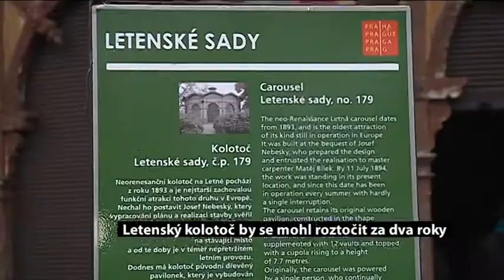Reportáž Praha TV - Letenský kolotoč by se mohl roztočit za dva roky